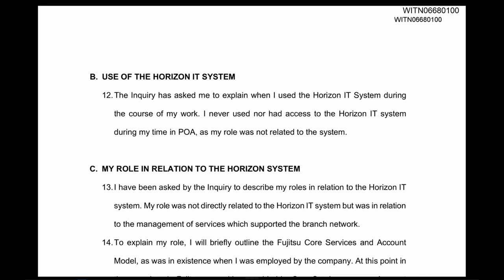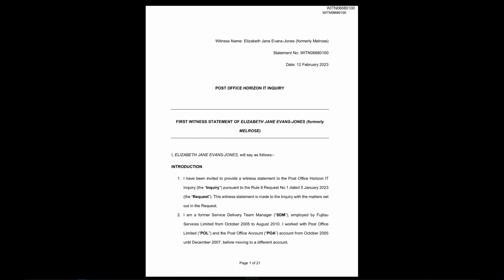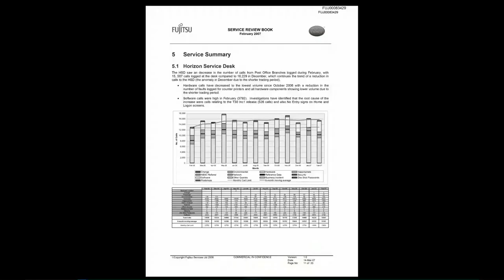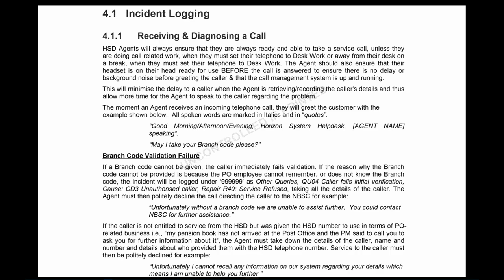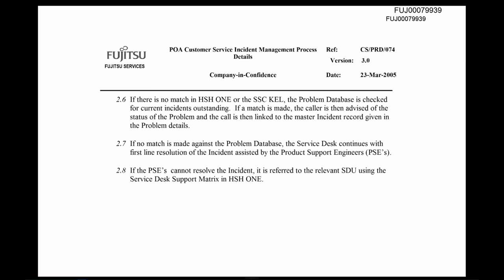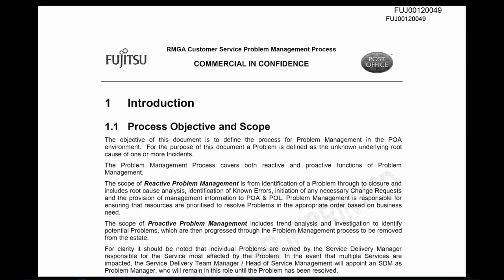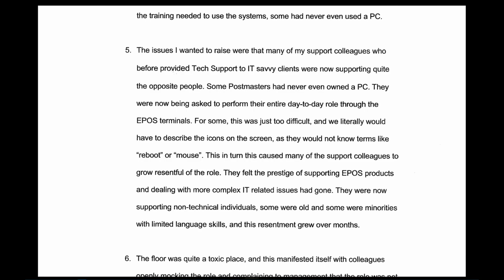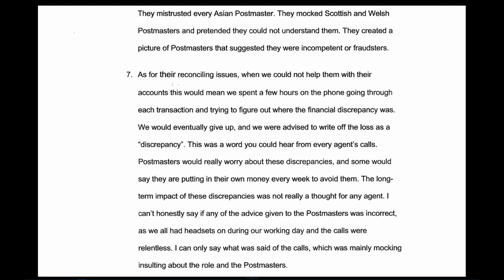Liz Evans-Jones/Amandeep Singh - Day 44 AM (07 Mar 2023) - Post Office Horizon IT Inquiry